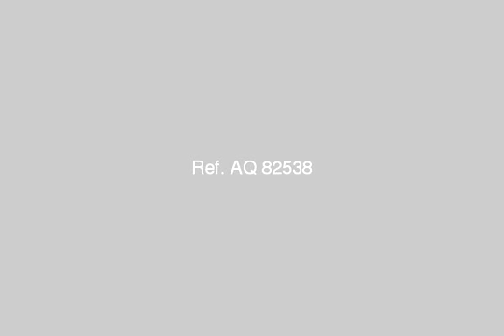Apartment For Sale In Faisal Cairo - mlseg.com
Apartment For Sale In Faisal Cairo شقة متميزة بموقع متميز الدور الاول 3غرف تشطيب اكستر سوبر لوكس ارضيات بروسلين بالكامل ريسيبشن كبير مستوين بسعر مغرى جداااااااااااااااا - شارع نبيل طة المطبعة فيصل والهرم - Egypt Real Estate | Greater Cairo | Faisal | Apartment For Sale